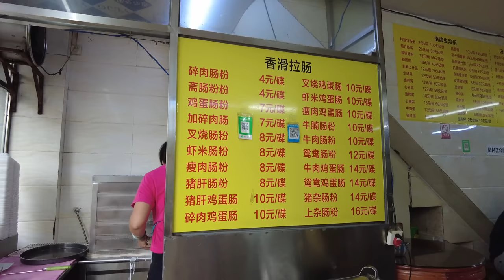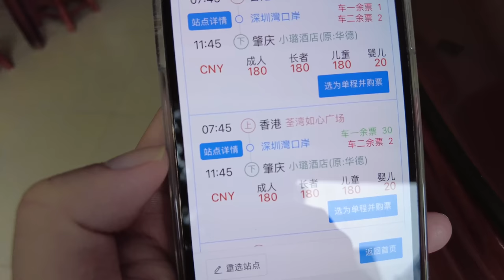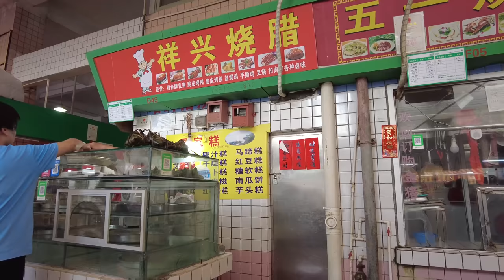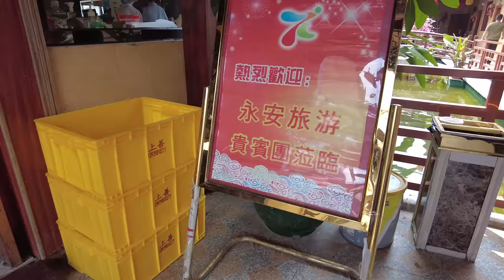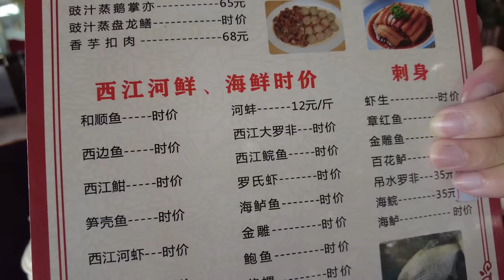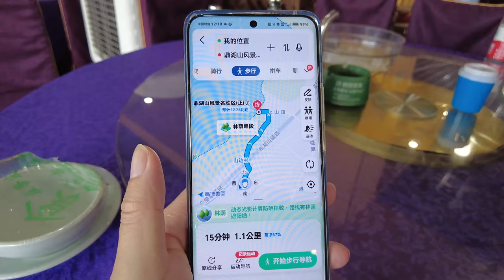【廣州漫步粵菜美食探店】肇慶！兩日一夜！食過最好食焗雞！98元一隻！當地市場買菜！本地人早餐！最貼地！腸粉排骨！4元一碟！超便宜！超美味！絕對必試！Canton Food Tour｜GuangZhou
餐廳名稱：榮昌粥粉店
餐廳地址：肇慶市端州區建設二路城東一區28幢
餐廳消費：瘦肉腸粉 ¥4，蒸排骨 ¥4，皮蛋瘦肉粥 ¥8，豬紅湯 ¥8
餐廳名稱：茗香農莊(坑口店)
餐廳地址：肇慶市鼎湖區港口路迪二村27號
餐廳消費：招牌焗雞 ¥98，山水豆腐 ¥18，油鹽蒸黃沙蜆 ¥38

Chapters:
00:00 Intro
00:51 肇慶舊城區早上飲早茶/榮昌/瘦肉腸粉/蒸豬肋排/皮蛋瘦肉粥/豬紅湯
10:03 厚崗市場買菜/價格適宜/人流大/沒有舊年熱鬧
25:58 肇慶鼎湖山腳農家菜/茗香農莊/讀餐牌時間/交通路線
31:01 招牌焗雞/山水豆腐/油鹽蒸黃沙蜆
40:02 Ending